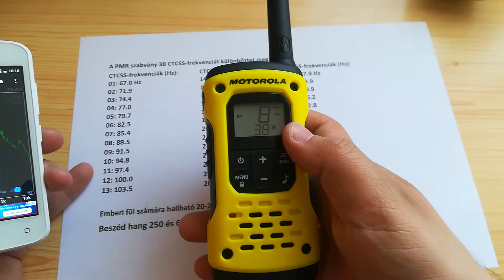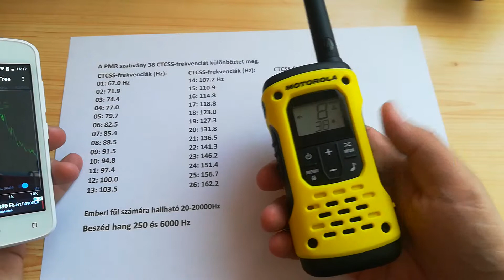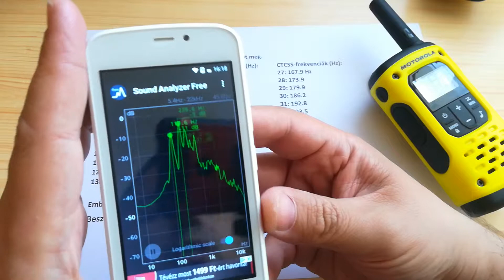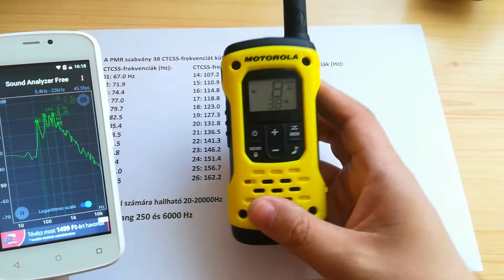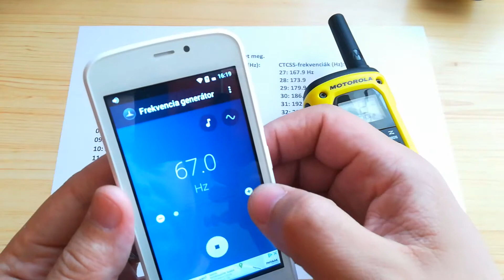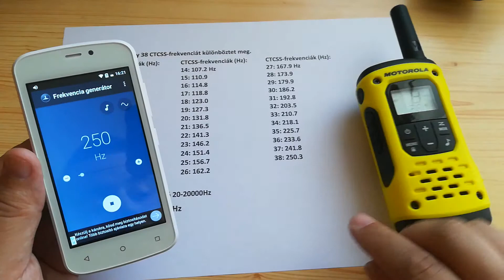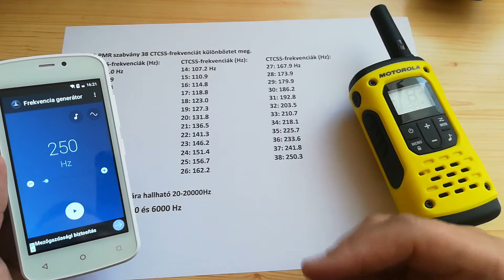CTCSS hangfrekvencia bemutatása Motorola T92 walkie talkien: pontosan mi is az a CTCSS?